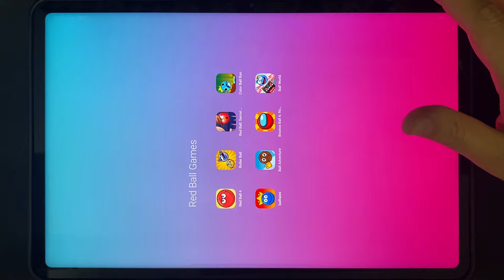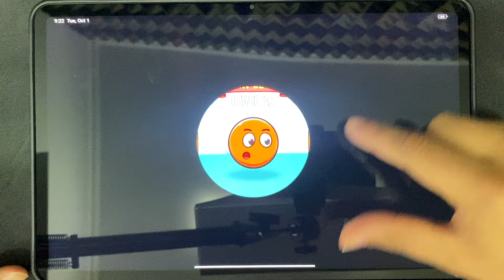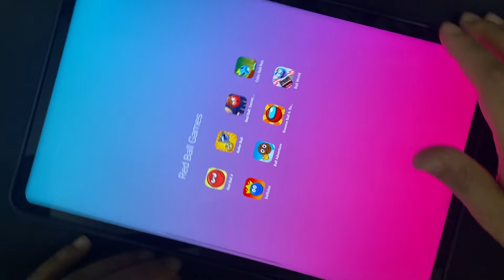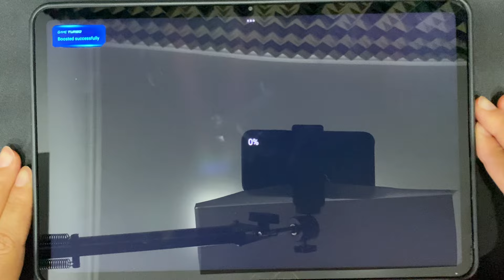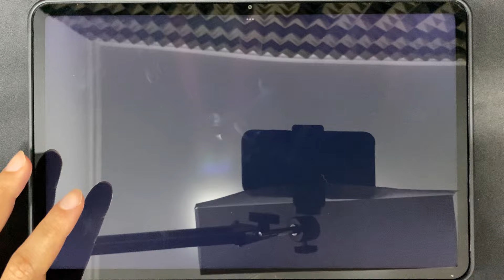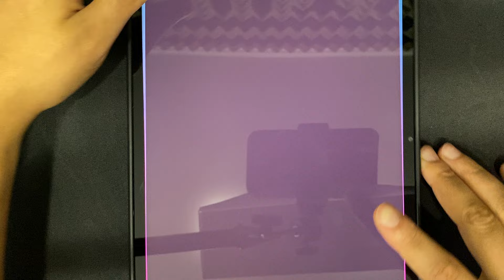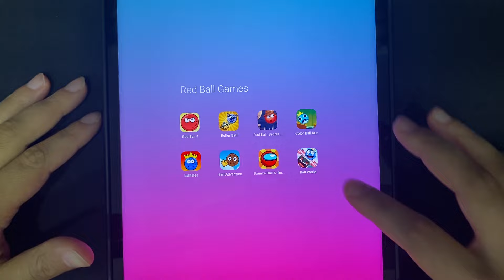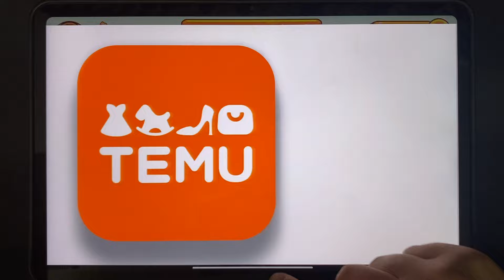Red Ball 4, Roller Ball, Red Ball Secret, Color Ball Run and More Red Ball Games Gameplay